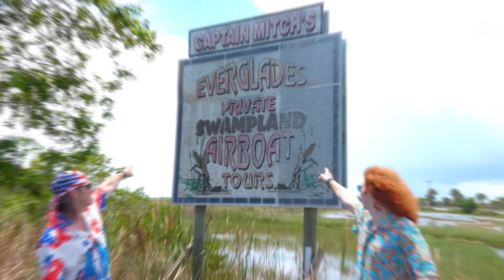Florida (Official Music Video)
Florida - Daxx & Dexter